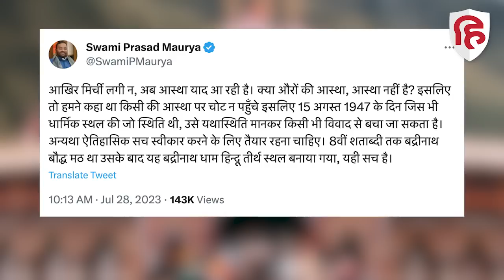Gyanvapi ASI Survey को लेकर SP नेता Swami Prasad Maurya क्यों बोले- अब लगी न मिर्ची | Varanasi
Gyanvapi ASI Survey को लेकर SP नेता Swami Prasad Maurya क्यों बोले- अब लगी न मिर्ची

समाजवादी पार्टी के नेता स्वामी प्रसाद मौर्या ने ज्ञानवापी के एएसआई सर्वे को लेकर बड़ा बयान दिया है,  उन्होंने कहा कि अब आस्था याद आ रही है, क्या औरों की आस्था, आस्था नहीं है, स्वामी प्रसाद मौर्या ने दावा किया कि ज्यादातर हिंदू मंदिर बौद्ध मठों को तोड़कर बनाए गए हैं, बद्रीनाथ मंदिर को लेकर भी उन्होंने ऐसा ही दावा किया है।